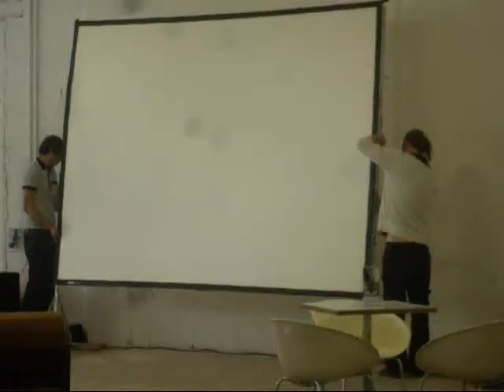FruitSpace Cinema Screen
The FRuIT Cinema Screen goes up... 12.30ish todau in th old Fruit Market on Humber Street... First Show Starts at 7pm tonight... get a move on.